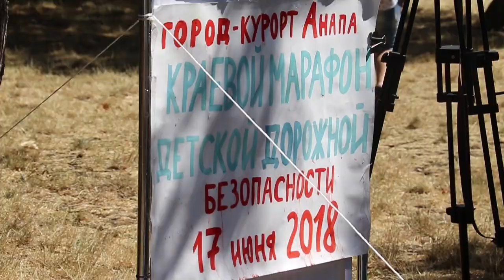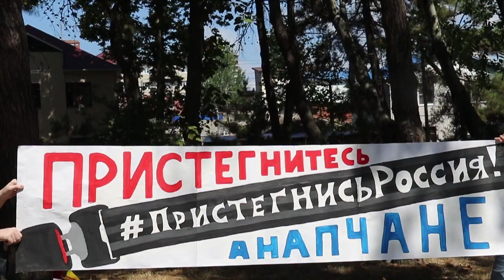Марафон детской безопасности в Анапе